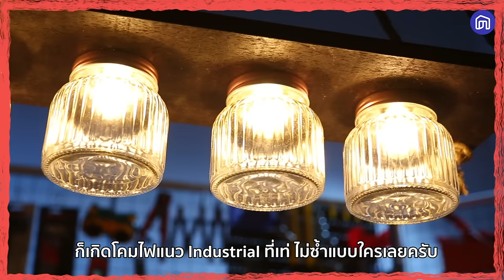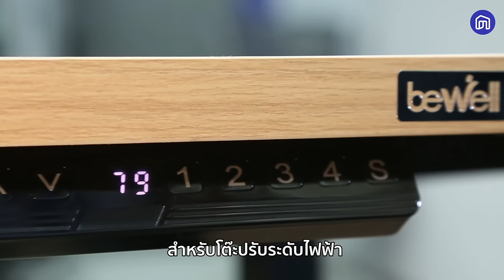DIY ขวดแก้วเหลือใช้ เอามาทำเป็นโคมไฟ?! | พ่อบ้าน 5 ดาว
👱‍♂️วันนี้ในช่วง NocNoc พ่อบ้าน 5 ดาว!
เราจะเอาขวดแก้วเหลือใช้ มาทำเป็นโคมไฟขวดแก้วสุดคลาสสิก สไตล์ Industrial จะเป็นยังไง ไปดูกันเลย
🙋ส่วนที่ใครอยากได้โต๊ะปรับระดับ Bewell แบบในคลิป ไว้ทำงานต่าง ๆ ก็ไปช้อปกันได้บน NocNoc เลย